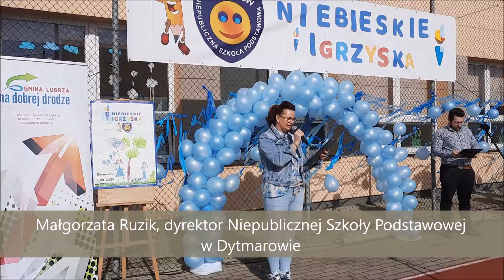Niebieskie Igrzyska w Dytmarowie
Niebieskie Igrzyska w Niepublicznej Szkole Podstawowej w Dytmarowie. (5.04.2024, mat. TP)